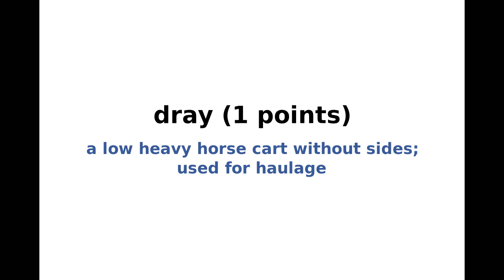New York Times Spelling Bee Solution and Answers for June 16, 2020